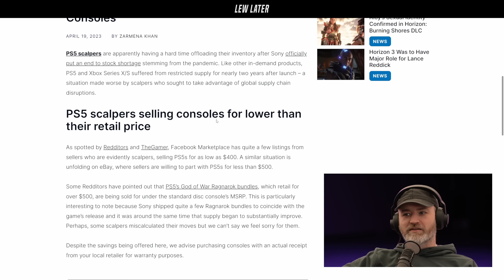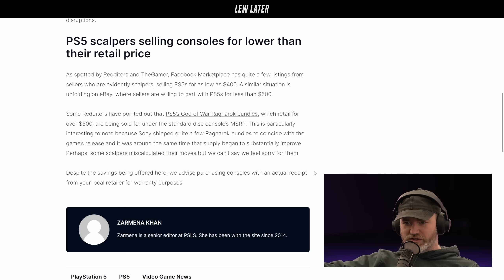PS5 Sellers Gets a Rude Awakening...